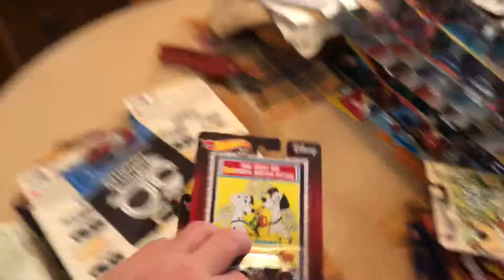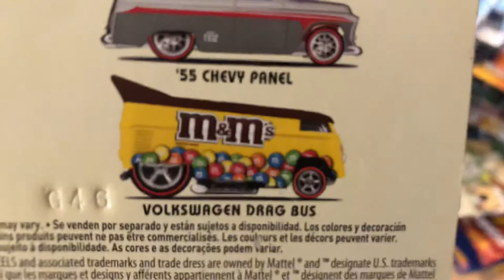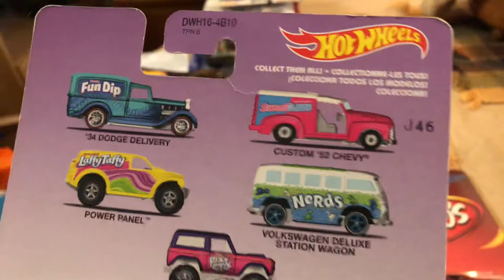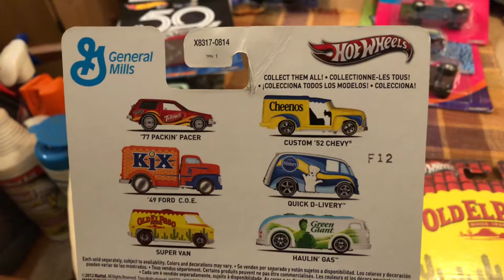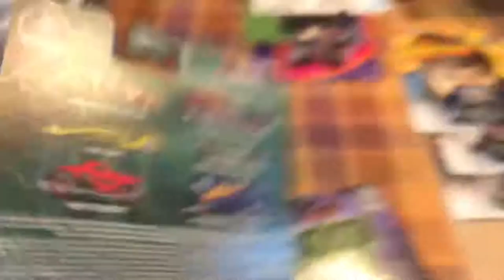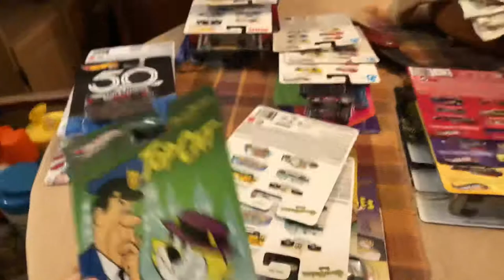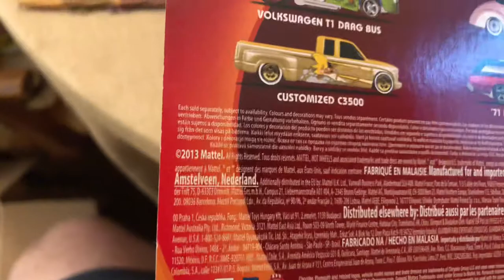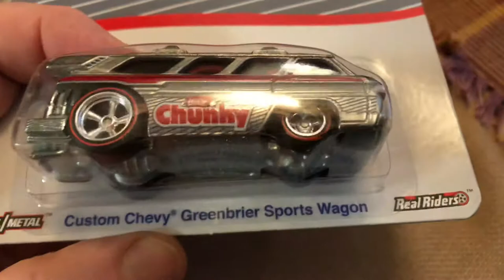HW Pop Culture Part 1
All of my Hot Wheels Pop Culture cars to date. Most are complete sets but I do have some older pieces where I found only one or two cars. I am sure I am missing complete sets in between. If you do not see a set in my videos let me know. This is Part 1 of 5. It's A LOT!